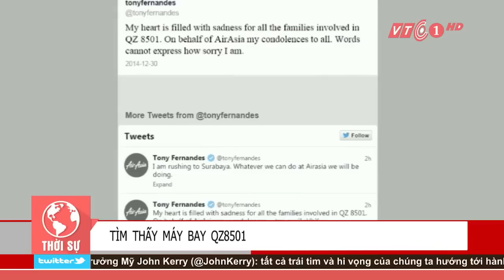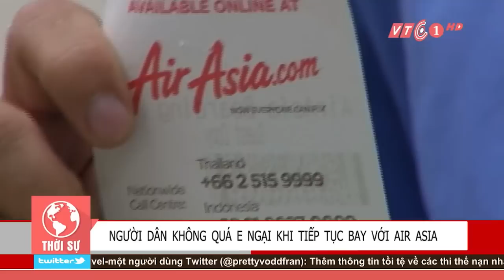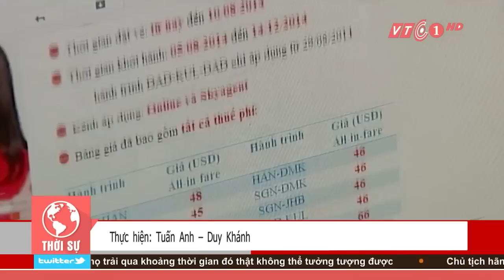Thi thể hành khách máy bay QZ8501 đang trôi dạt | VTC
VTC | Nhiều mảnh vỡ của máy bay QZ 8501 của hang hàng không Air Asia đã được tìm thấy trên vùng biển đảo Java. Nhiều thi thể hành khách đã nổi lên và đang trôi dạt.